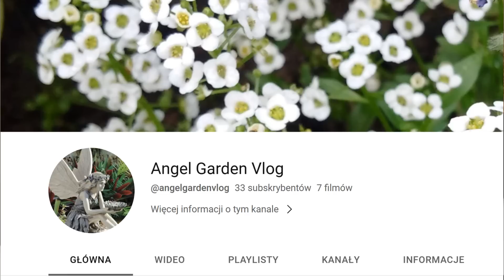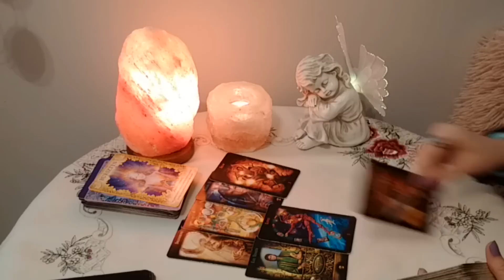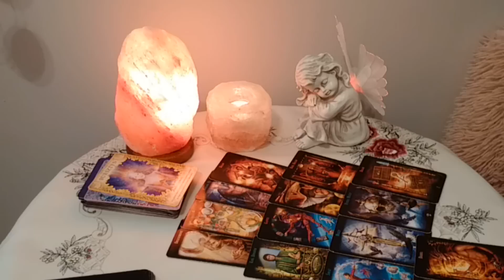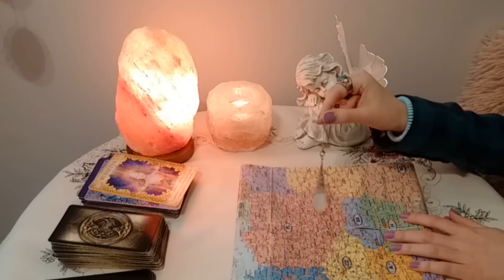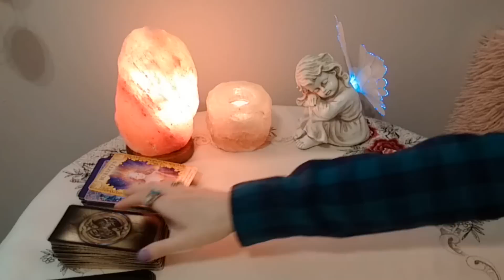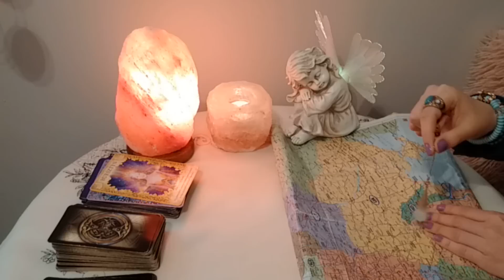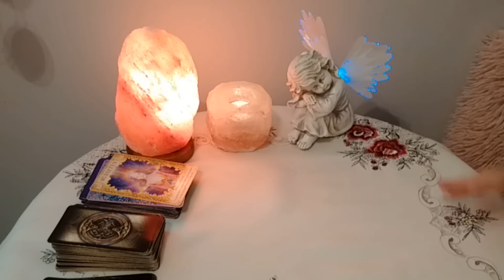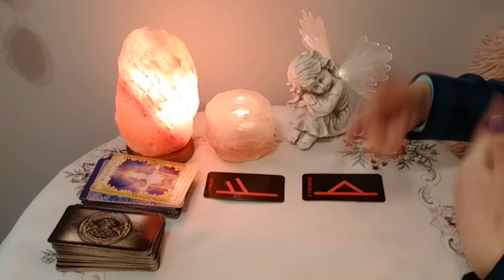Jasnowidz ,wróżka WIZJA GRUDZIEŃ 2023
Mój FB
Zapraszam do ciekawych kanałów miłośników ziołolecznictwa i ogrodnictwa!!